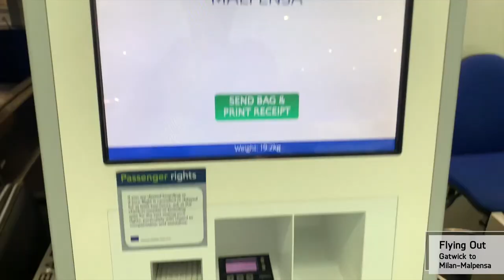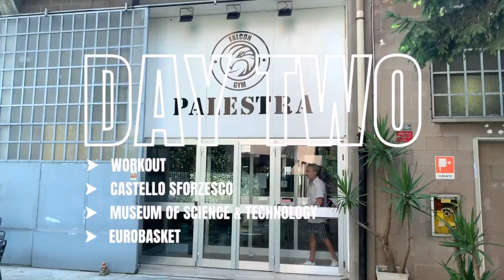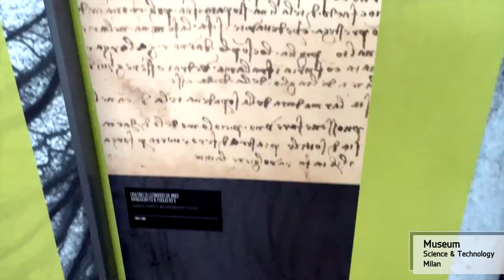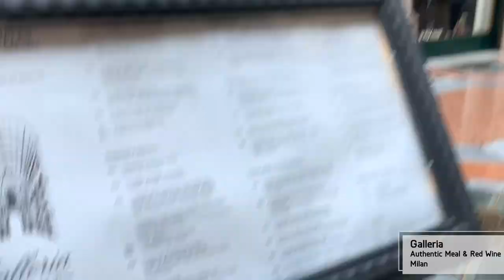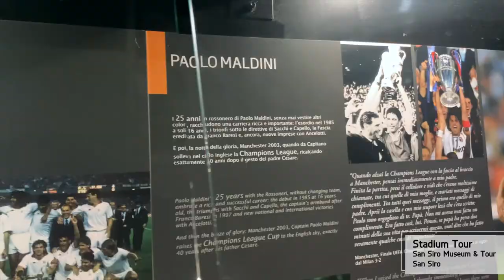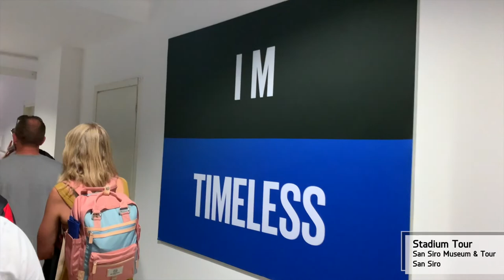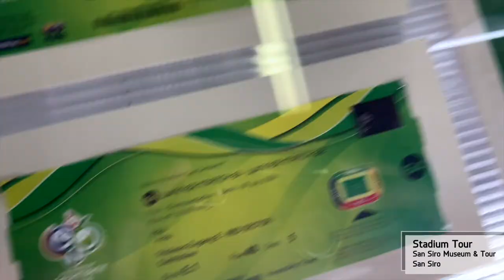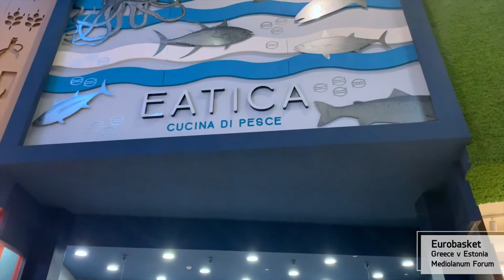Italy Vlog - Milan 🇮🇹 ft. Giannis Antetokounmpo at Eurobasket🏀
Welcome to Part 1 of our Italy Vlog, the MILAN TOUR!🇮🇹

Cathedrals, Castles, Museums, Stadium Tours, Basketball Games, & more!🤯

You name it, we did it.

We even squeezed in a couple of workouts, just for fun of course.😂

Watch for things to do in Milan, places to go in Milan, and most importantly, Giannis Antetokounmpo doing his thing!!!🏀

Timestamps:
00:00 Day 1
01:01 Day 2
05:27 Day 3
08:19 Day 4

For daily content and more, check out @spartanomics on Instagram, Facebook & TikTok.

- More details about our Members Site ‘Spartanomics TV’, loaded with an exercise library, full workouts, nutrition and more to transform your physique for just £6.99 a month!
- Info on our newly released, fully personalised Online Coaching service, created to help you become a Spartan born of science.
- Free to view educational blogs about training, nutrition & more.